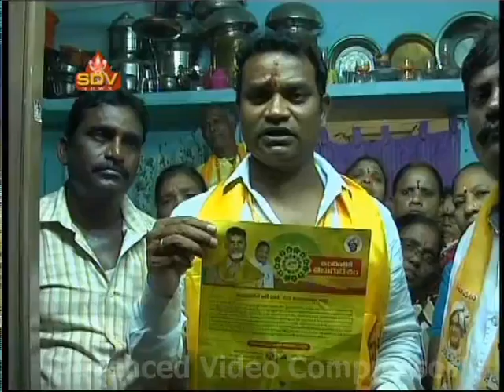SDV SMARTNEWS VIZAG 23 09 17